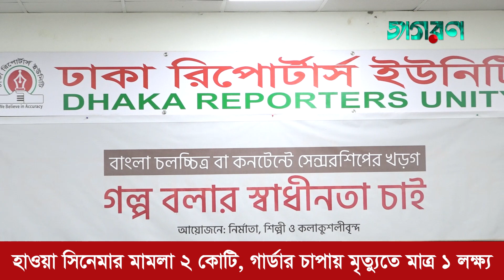হাওয়া সিনেমার মামলা ২০কোটি, গার্ডার চাপায় মৃত্যুতে মাত্র ১লক্ষ! তারিক আনাম খান I JagoronTV